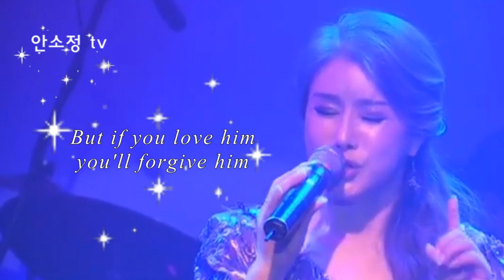'Stand By Your Man' - SONG BY DYK 안소정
천 마리의 학을 접는 마음으로 1,000곡을 목표로 하루에 한 곡씩 영상을 올리고 있습니다.
꿈을 향한 저의 도전이 여러분과 함께 할 수 있기를 소망합니다.